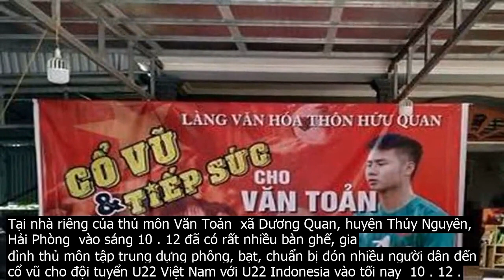Bà nội thủ môn Văn Toản động viên cháu trước trận chung kết SEA Games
Tại nhà riêng của thủ môn Văn Toản  xã Dương Quan, huyện Thủy Nguyên, Hải Phòng  vào sáng 10 . 12 đã có rất nhiều bàn ghế, gia đình thủ môn tập trung dựng phông, bạt, chuẩn bị đón nhiều người dân đến cổ vũ cho đội tuyển U22 Việt Nam với U22 Indonesia vào tối nay  10 . 12 .Trao đổi với báo Lao Động, bà Lê Thị Phĩn  84 tuổi, bà nội của thủ môn Văn Toản  xúc động chia sẻ, mặc dù mắt mờ, chân chậm nhưng những trận có cháu nội Văn Toản thi đấu, bà đều cùng mọi người trong gia đình đón xem.Là một người đam mê bóng đá, bà Phĩn cho hay   Thấy cháu trưởng thành, tiến bộ qua từng trận đấu, tôi rất vui và tự hào, mong cháu chiến thắng trở về .Giữa sân nhà của Văn Toản có tấm Pa nô lớn dựng giữa sân nhà in hình thủ môn trong màu áo đỏ của đội tuyển Việt Nam cùng HLV Park Hang Seo cùng dòng chữ  Cổ vũ và tiếp sức cho Văn Toản cùng đội tuyển bóng đá U22 Việt Nam SEA Games 30 – 2019 .Một số hình ảnh tại nhà thủ môn Văn Toản